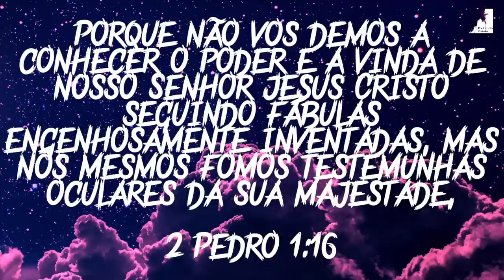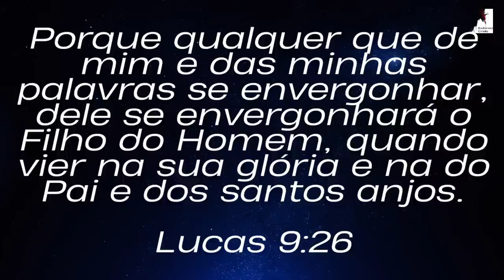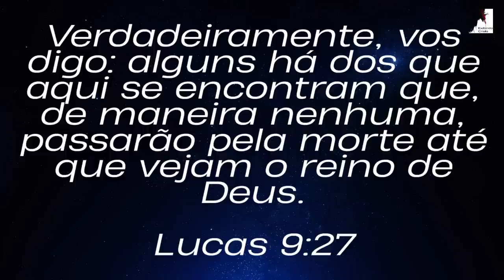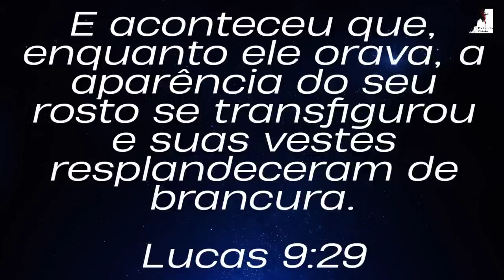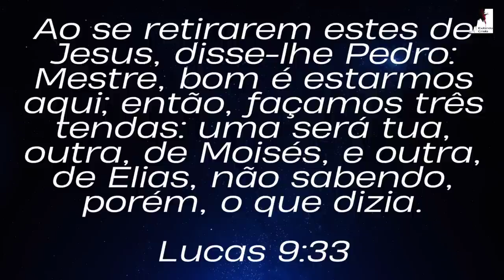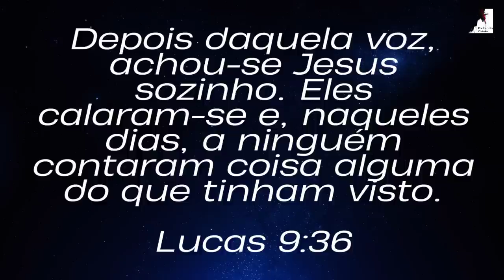O Arrebatamento E A Vinda do Nosso Senhor Jesus Em Glória! Pedro Dong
O Arrebatamento E A Vinda do Nosso Senhor Jesus Em Glória.
O Pastor Pedro Dong nos mostra, como seremos Arrebatados em Glória, na vinda do nosso Senhor Jesus Cristo.

🔸PREGAÇÕES

🔸 SÉRIE APOCALIPSE

🔸EZRA MA

🔸MIGUEL MA

🔸EXIBINDO CRISTO

🔸Queridos irmãos!